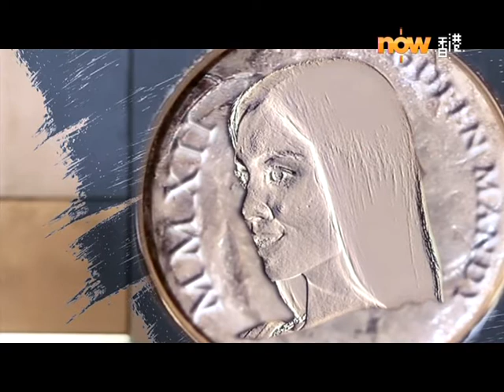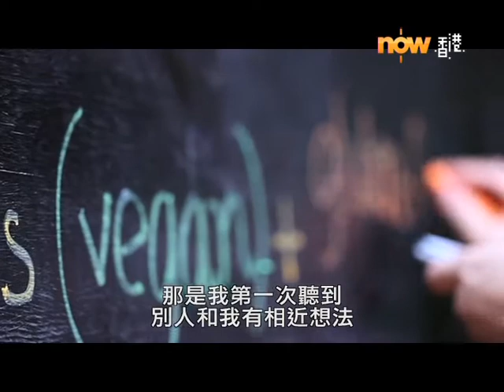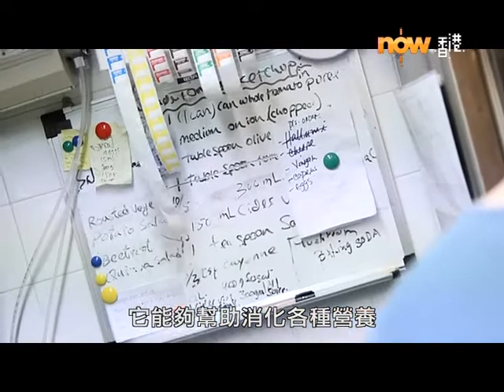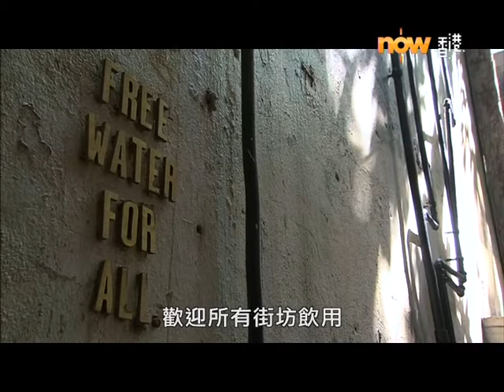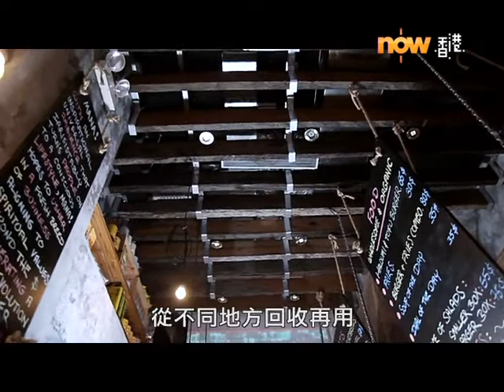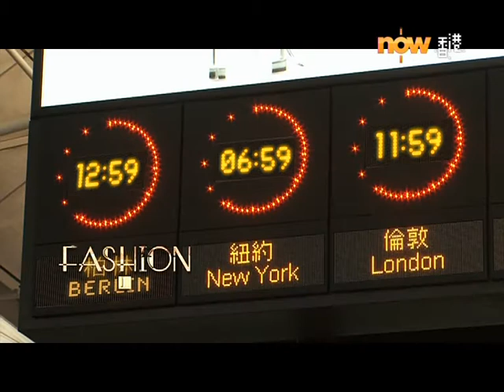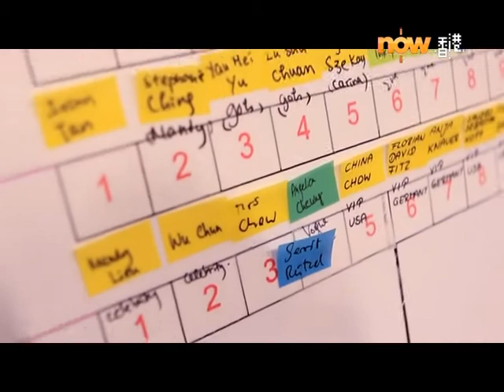ManaInNowTV.mp4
Serving organically inspired, locally produced, vegan & raw slow food, fast! At the core of MANA! is a handmade brick oven baking wholesome flatbreads we have dubbed "FLATS".

Wrapped & conveniently served in our signature paper-only Eco- packaging together with a mouthwatering selection of homemade real foods. MANA! introducing a new way of eating healthy wholesome organic fast food on the go.

Food & Lifestyle that doesn't cost the Earth & certainly inspires Change.